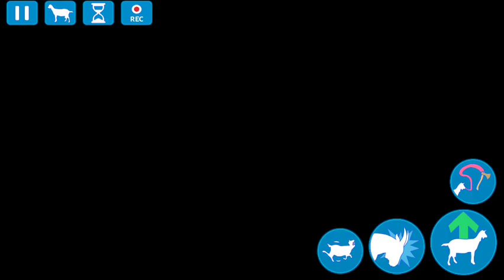All goats in goat simulator part 1